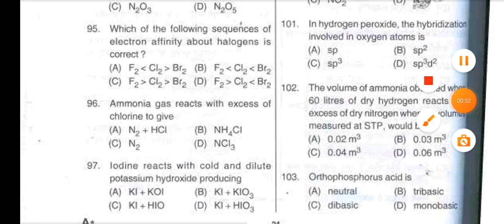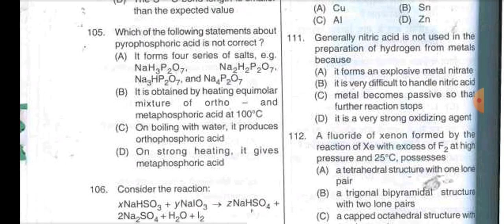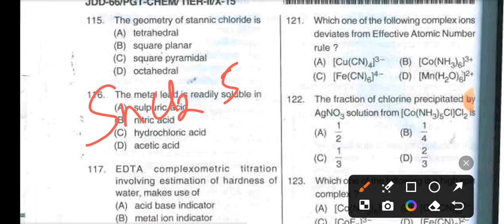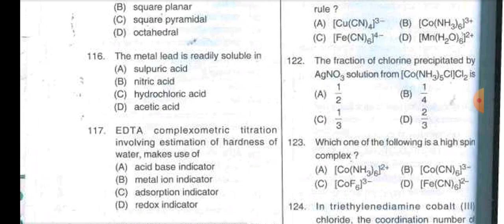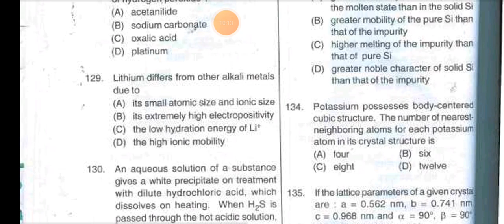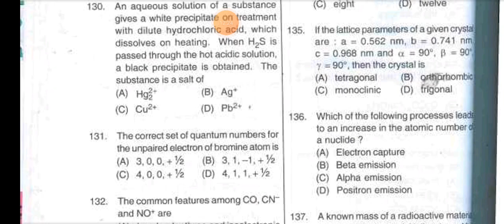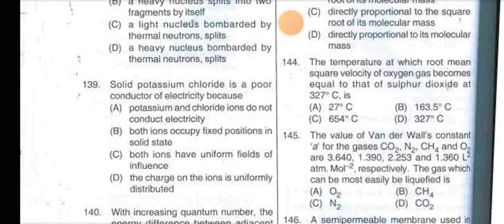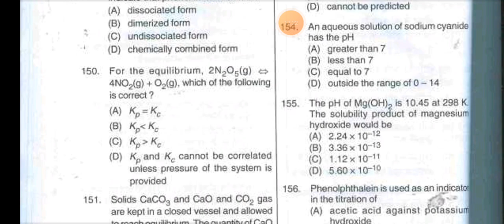dsssb pgt chemistry previous year question paper